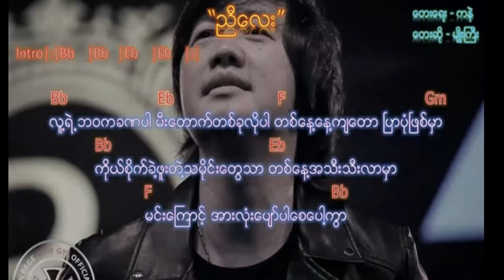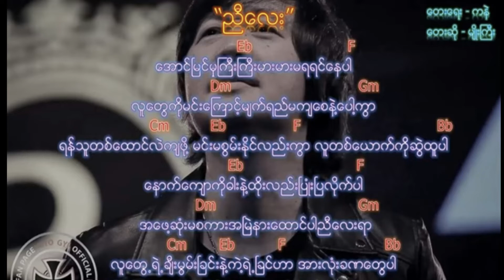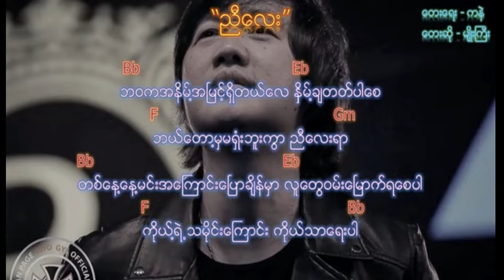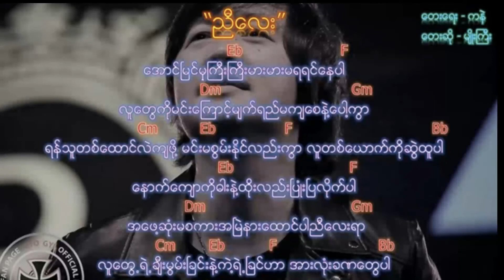Myo Gyi - Nyi Lay - Karaoke Version with lyrics